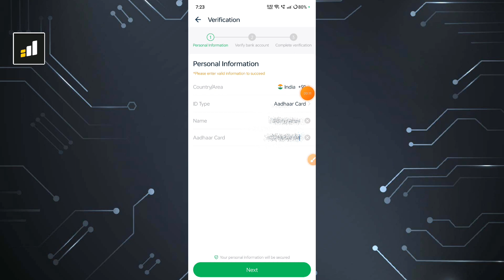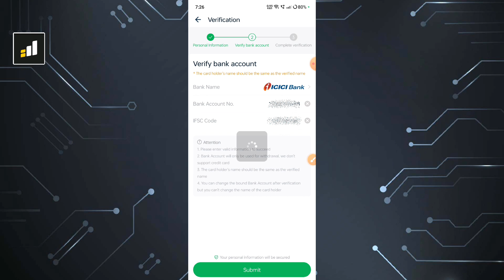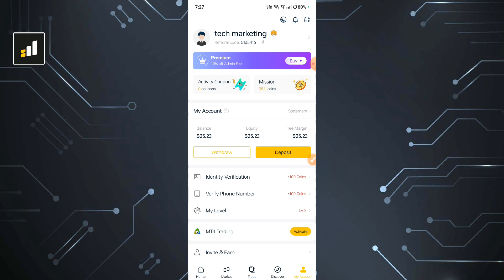will trade app me id verification kaise kare | will trade app identify verify